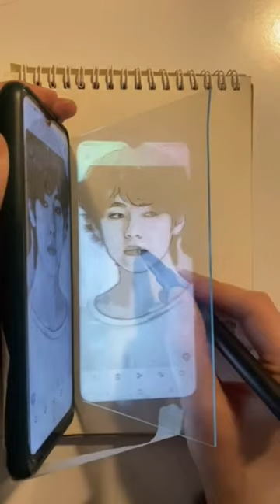Draw BTS V 🤍 (tips and tricks)